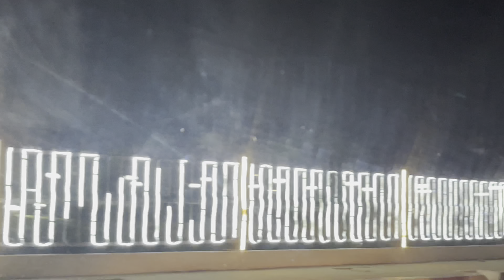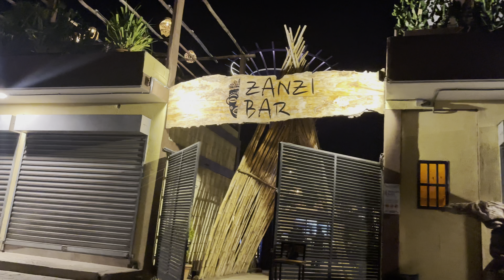Lomé Togo Vlog#20 🇹🇬Lomé City by Night | Zanzi Bar à Dekon